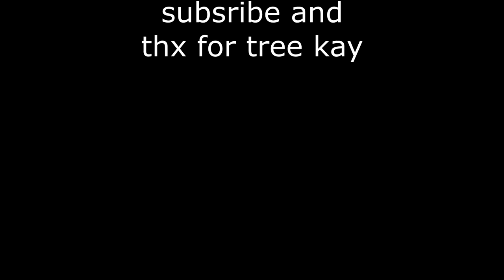I Tried The OLDEST Jukes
today, me and my friends tried some of the OLDEST GORILLA TAG JUKES in attempt to see if they would still work in todays gorilla tag. this video was a blast to make and i hope you enjoy it as much as i did! THANK YOU FOR 3K HOLY!!